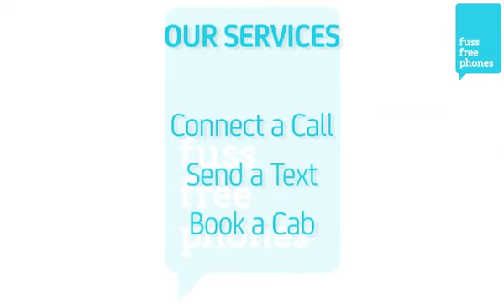The mobile phone service which looks after you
An introduction to Fuss Free Phones.